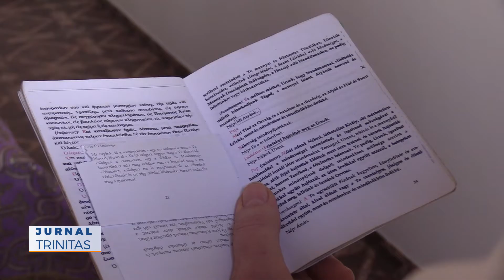Slujire interortodoxă la capela românească din Budapesta